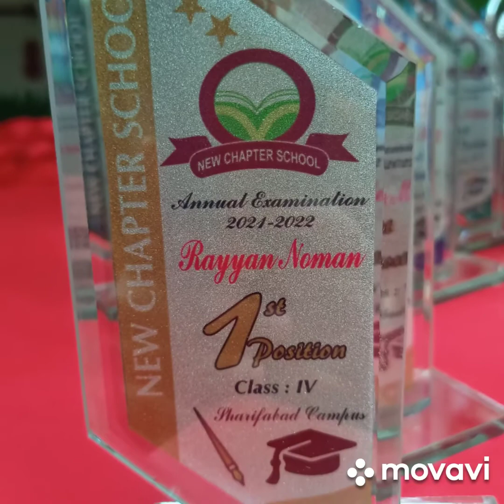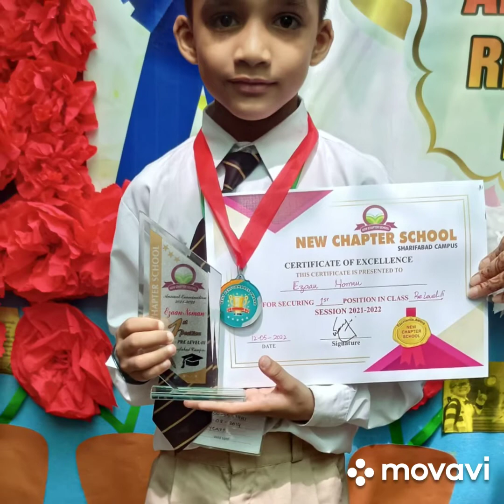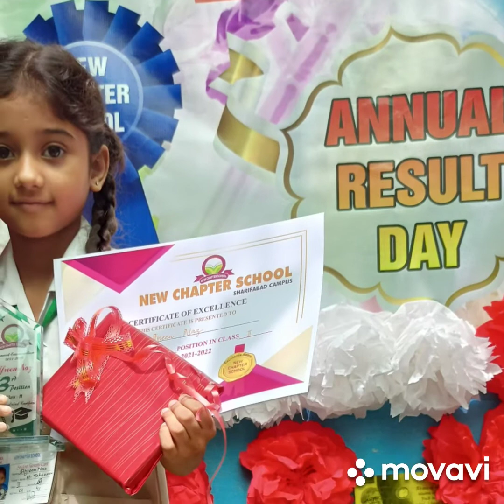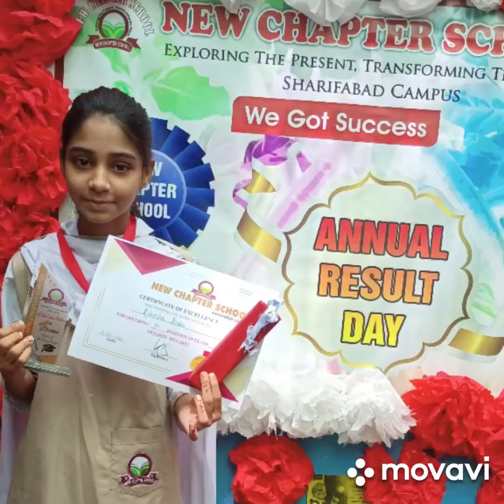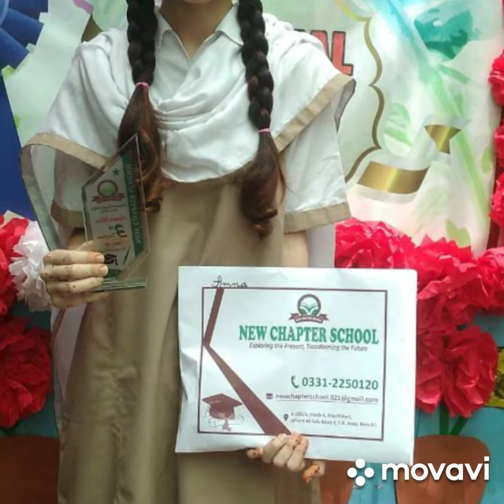New Chapter School Result Distribution Ceremony Session 2021-22